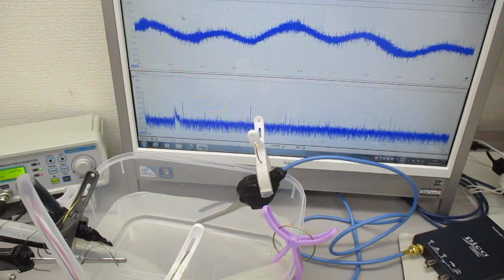超音波発振システム20MHzタイプを利用した、音響流の制御技術 Ultrasonic-labo